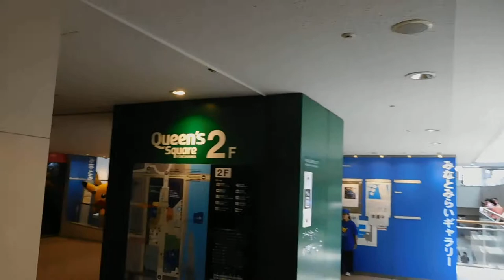DSCN4056ピカチュウ大量発生チュウ！「SCIENCE IS AMAZING かがくのちからってすげー！」20180815クイーンズスクエア横浜 ピカチュウの大行進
SCIENCE IS AMAZING